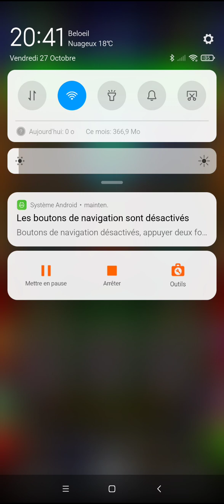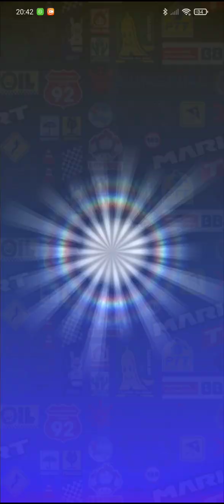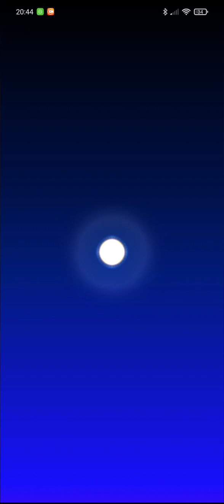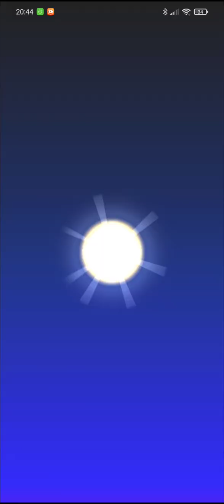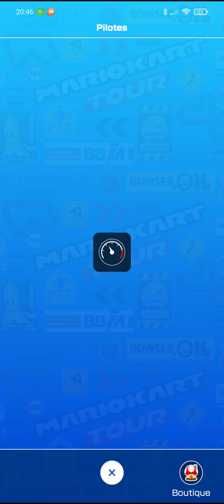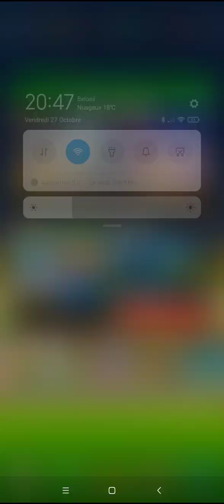Back to back tuyau d'or et x500 pièces | Boutique à jetons | Saison Halloween 2023 de MKT